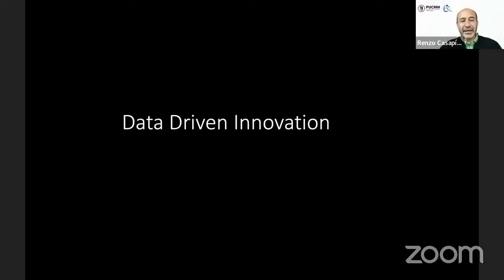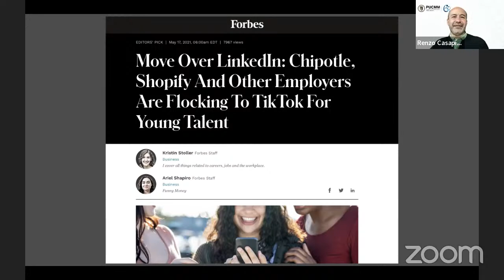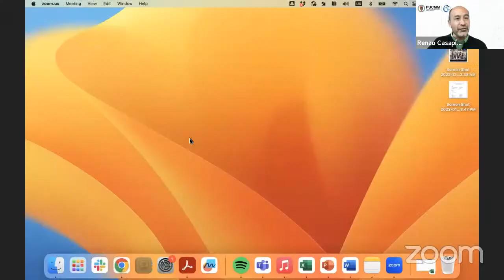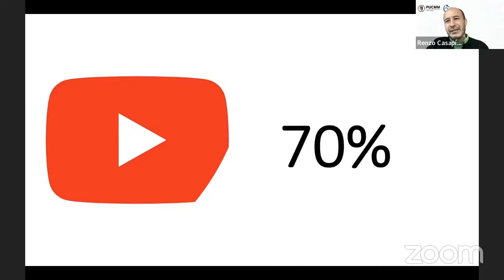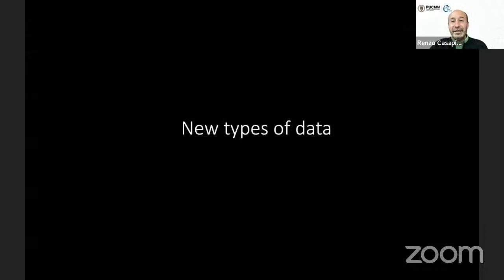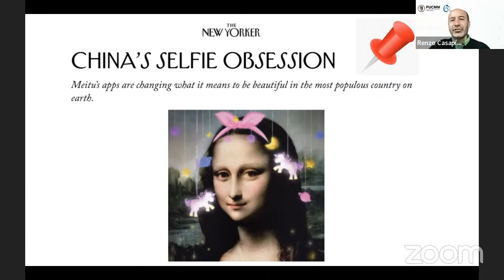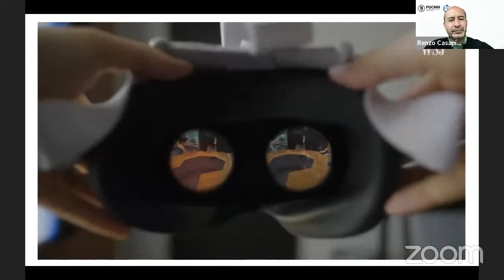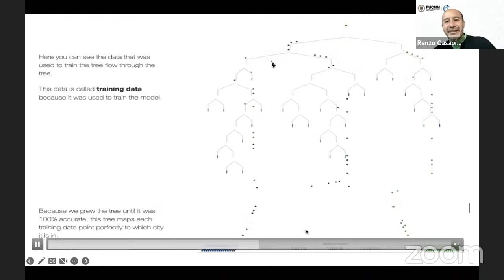Webinar: Data Driven Innovation